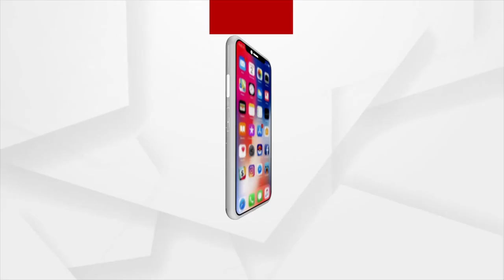ଓଡ଼ିଶାରେ ଛତିଶଗଡ଼ର ଚଢାଉ !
କେନ୍ଦୁପତ୍ର କାହାର ଓଡ଼ିଶାର ନା ଛତିଶଗଡ଼ର ?
ମହାନଦୀ ନୁହେଁ ବର୍ତ୍ତମାନ କେନ୍ଦୁପତ୍ରକୁ ନେଇ ଓଡ଼ିଶା ଛତିଶଗଡ଼ ମୁହାଁମୁହିଁ ପରିସ୍ଥିତି । ମାଲକାନଗିରି ଜିଲ୍ଲା ସମେତ ସୀମାନ୍ତ ଆନ୍ଧ୍ର ଓ ଛତିଶଗଡ଼ର ଅନେକ ଗ୍ରାମବାସି କେନ୍ଦୁପତ୍ର ବ୍ୟବସାୟ କରି ନିଜର ଜୀବିକା ନିର୍ବାହ କରିଥାନ୍ତି । କିନ୍ତୁ ଚଳିତ ବର୍ଷ ଛତିଶଗଡ଼ରୁ କୋଟି କୋଟି ଟଙ୍କାର କେନ୍ଦୁପତ୍ର ଚୋରାରେ ମାଲକାନଗିରିକୁ ଆସିଥିବା ଅଭିଯୋଗ ହୋଇଛି । ଦେଖିବା ରିପୋର୍ଟ